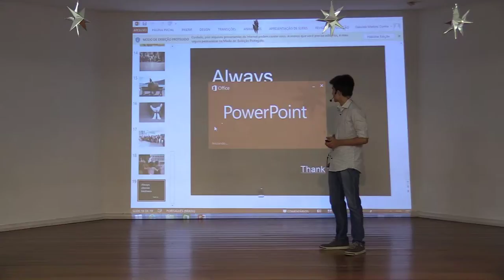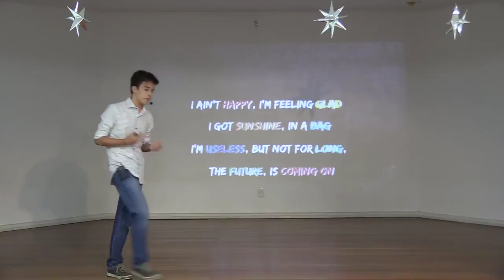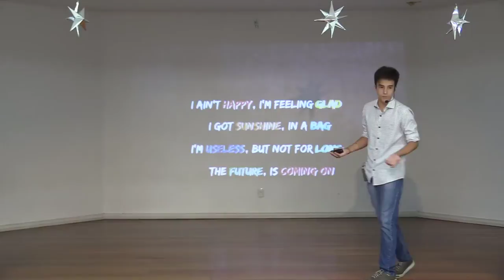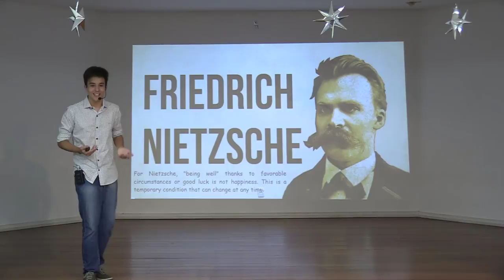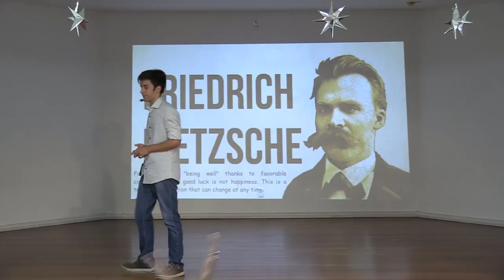The Happiest I Can Be | Álvaro Madrid | Colégio Farroupilha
As a music lover he always enjoyed listening and researching about bands, songs and themes he always liked indie rock, alternative rock and garage rock so he discovered the band Gorillaz which he is a big fan nowadays and served as inspiration for some of the most important life decisions he made.

Álvaro's presentation is upmost exciting and he is mostly funny, friendly and happy towards the audience he researched about a philosophical meaning for happiness and took a song from the band he is a real fan: Gorillaz's Clint Eastwood while on the chorus he gives his concept of happiness.

To Álvaro, his presentation is more of a heart-opening, and, sharing his thoughts is really important for him, so he made a really heartfelt and researched only more humanized and social concepts for happiness, for an example the german philospher Friedrich Nietsche and used it as a base  for his concept.

Álvaro Madrid is  student from Colégio Farroupilha and always loved to speak and make presentations so he joined the 21st Century Communication Group in order to improve his English skills. Turns out he loved the groups and goes for fun also.